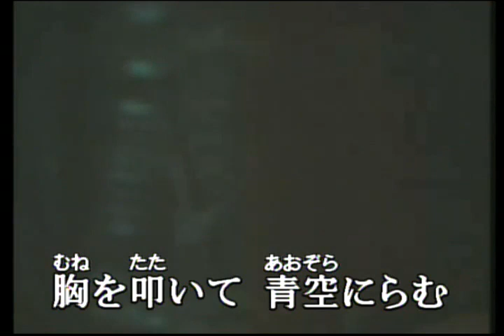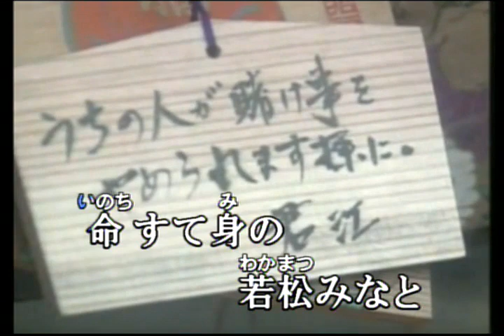花と竜 / 村田英雄 / cover / 드래고니